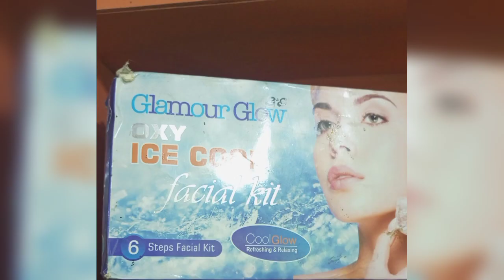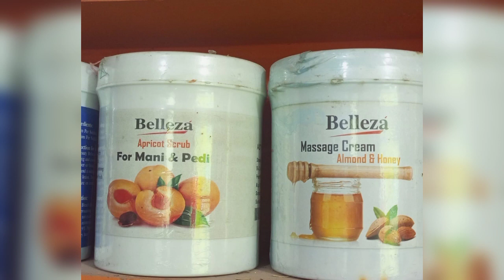channel Monitize hogya|lowest makeup sale#drugstore makeup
daily vlog#daily vlogs